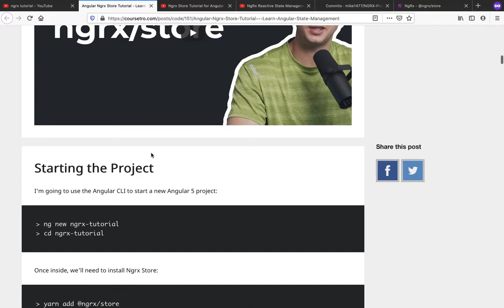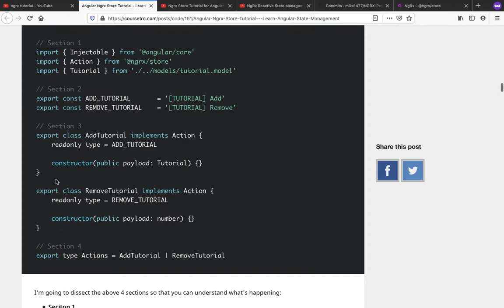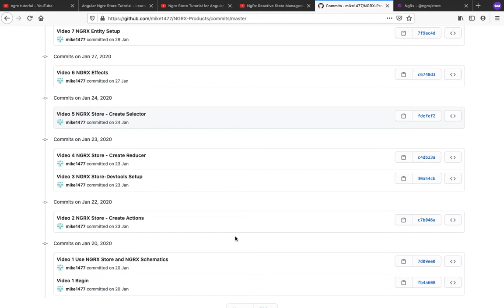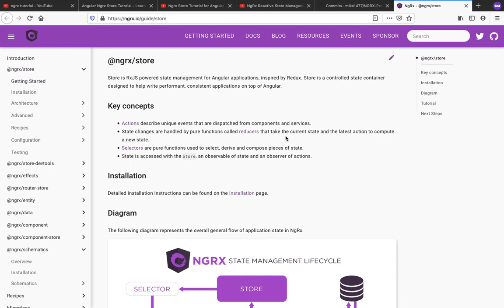State Management Implementation in Ionic/Angular - Day 4 & 5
This video logs Day 4 & 5 experience of Aditya Sharma specific to state management implementation work. The video talks about the NgRx tutorials followed.